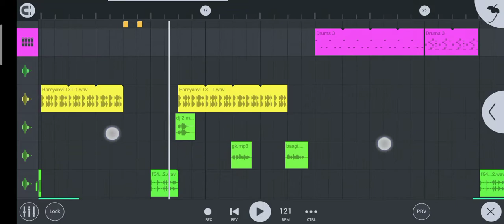52 Gag ka Daman. Haryanevi. Dj Musharraf Salmari